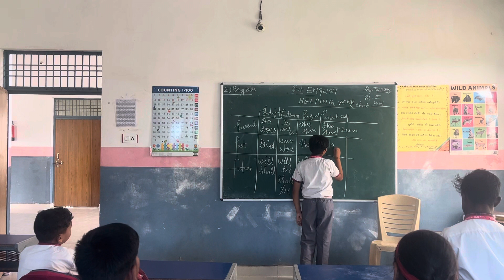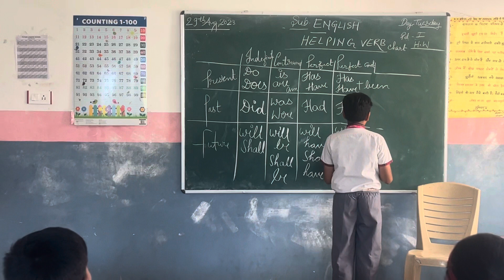Helping Verb Diagram by Shaurya class 7